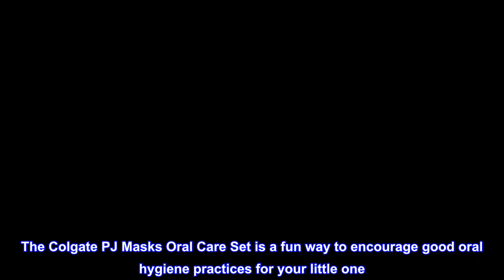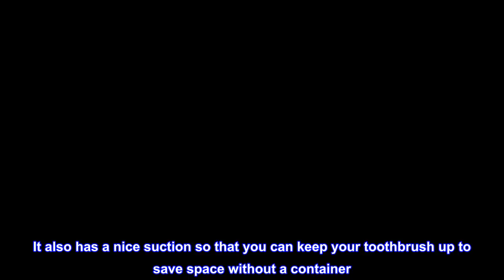Great product - Colgate PJ Masks Toothbrush for Toddlers & Little Children with Suction Cup, Kids 2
Great product -  Colgate PJ Masks Toothbrush for Toddlers & Little Children with Suction Cup, Kids 2-5 Years Old

Colgate PJ Masks Toothbrush for Toddlers & Little Children with Suction Cup, Kids 2-5 Years Old, Extra Soft, Pack of 6
Brushing teeth is made fun with this Colgate Kids PJ Masks characters
This brush is specially designed for children 2 years and older who have all their baby teeth and are developing molars
Small head for easy access to child’s mouth
Thumb grip and rounded handle for a comfortable grip
Suction cup for easy and fun upright storage
The Colgate PJ Masks Oral Care Set is a fun way to encourage good oral hygiene practices for your little one. The kids oral care set includes two toothbrushes in bright, fun colors with extra-soft bristles for effective and gentle cleaning as well as toothpaste that has a fruity flavor they'll love. Each brush has multi-height bristles for cleaning big and small teeth easily and a rounded handle for comfortable gripping, while the toothpaste offers protection against cavity and enamel erosion
Cute and works great!
We just transitioned from infant toothbrushes to these and we should have done it earlier! These costs a bit more but the kids love it and they are cute. It also has a nice suction so that you can keep your toothbrush up to save space without a container. I found the bristle to be perfect for our toddlers, not too stiff or soft.